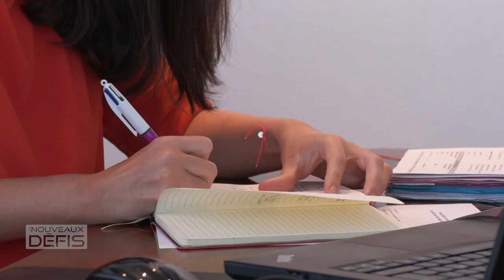Partenariat entre Adecco et le groupe Groupe Cilam (juil. 21)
Le partenariat entre Adecco et le groupe Groupe Cilam pour faire face à la pénurie de main d’oeuvre qualifiée en maintenance industrielle.
(copyright ADIR, juillet 2020)